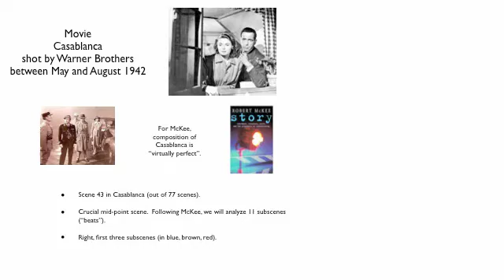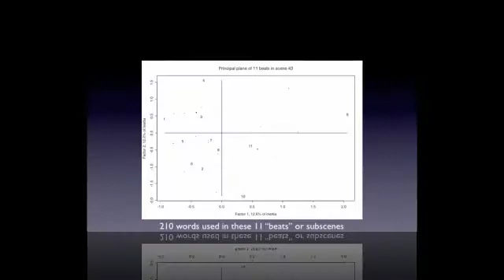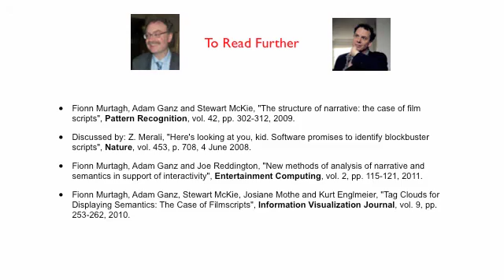Tracking and Visualizing Emotion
Correspondence Analysis is used to visualize the emotion-laden dialog in a central scene of the movie Casablanca.